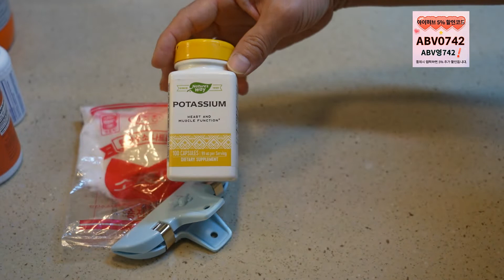💖 강아지 고양이 신부전, 신장질환에 비법인 보조제는 ?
💦세모고 | CAT VLOG :) 강아지 고앙이 신장질환 세모고에서 사용하는 비법 보조제들입니다.

감사합니다.